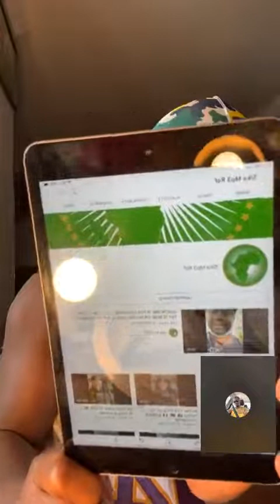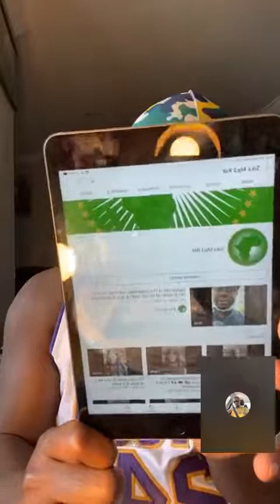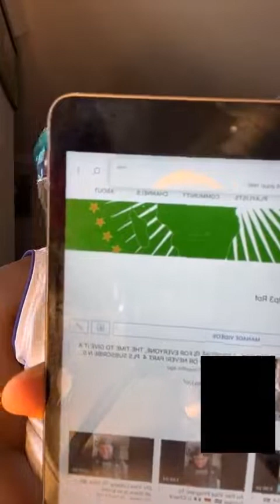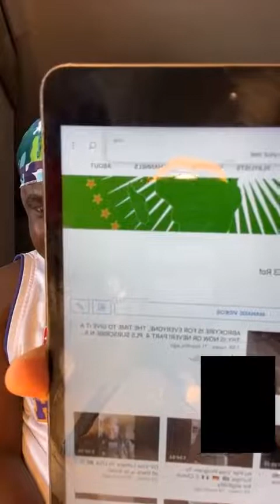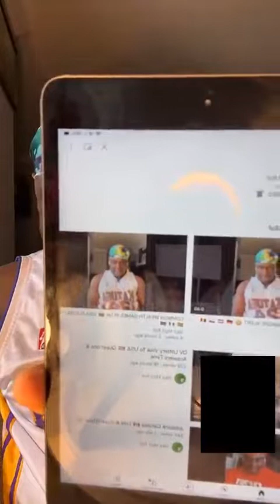THE TRAVEL 🧳 ABROAD SHOW 🇺🇸 🇬🇧 🇩🇪 🇨🇦 🇯🇵 🇳🇴 🇫🇷 🇦🇹 Episode 38